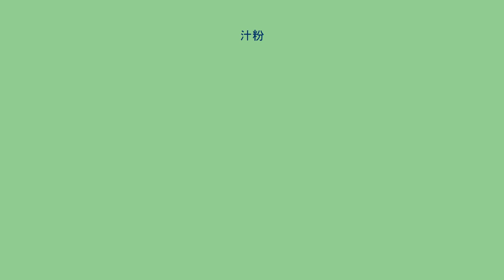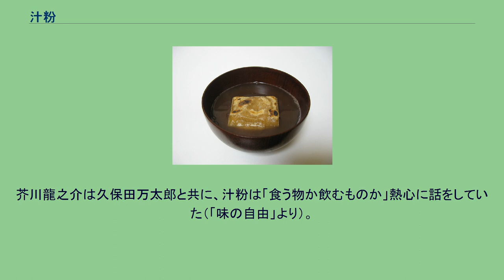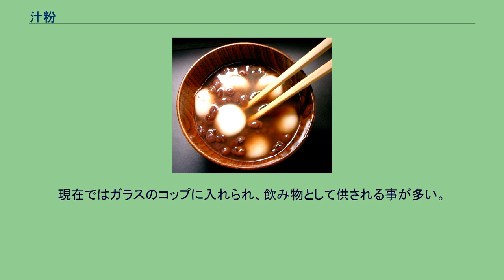汁粉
御前汁粉に玄米餅 粒あんの汁粉　西日本ではぜんざいと呼ばれる 懐中汁粉 汁粉（しるこ）は、小豆などを砂糖で甘く煮た汁の中に、餅や白玉団子、栗の甘露煮などを入れた食べ物。
「おしるこ」とも呼ばれる。
関東では漉（こ）し餡を用いたものも粒餡を用いたものも区別せず汁粉と呼ばれるが、関西では漉し餡を用いたもの汁粉と呼び、粒餡を用いたものはぜんざいと呼び分けるのが通例である。
粒餡、漉し餡ともに汁粉と呼ぶ地方では、餡（あん）の違いによって区別される。
また、江戸時代以前より即席汁粉としての展開もみられる。
小豆餡以外に、白餡、栗、かぼちゃ、百合根、枝豆（ずんだ）などを用いて作る場合もある。
江戸時代の寛永12年（1635年）の『料理物語』の後段（宴会の後に出される間食で、うどんやそうめん、饅頭などが含まれる）の欄に、「すすりだんご」と称される物が載っている。
これはもち米6に対しうるち米4で作った団子を小豆の粉の汁で煮込み、塩味を付けたものであり、その上から白砂糖を天盛りにした一種の汁物である。
当初は甘い物ではなく、塩味で調理されており、肴として用いられる事もあった。
鳥取県・島根県東部での雑煮における汁粉も、元来はこうした塩味の料理であったと考えられる。
餡餅やおはぎなどとの関連性もあるものと見られる。
現在は甘みを増して喫茶店や甘味屋・茶店などで供されており、大阪の「夫婦善哉」（白玉団子の善哉（田舎汁粉）が2つの小さな御椀に入れられて供される）、仙台のずんだ汁粉など地域色の出た汁粉が出されている。
特に甘味屋や茶店においては、口直しや甘味を際立たせるものとして、塩昆布や漬物など塩味の濃い食品を添えて出す事が多い。
また、長崎の卓袱料理においては「梅椀」という名で御前汁粉がデザートとして出される。
梅椀という名前は梅の花の塩漬けを汁粉に浮かべて出したからともいわれる。
砂糖が貴重品だった時代の名残ともいわれるが、古い時代の卓袱料理の献立では汁粉以外の菓子類等が出されており、確証は無い。
塩（塩化ナトリウム）を添えることで、小腸で分解されたグルコースとナトリウムとの共輸送によりグルコースの速やかな体内への吸収を助ける。
「すすりだんご」と称するものは現在でも大分県等に残っており、トウモロコシ団子の汁粉を指したり、団子を野菜と煮たすいとんのような料理を指す事もある。
芥川龍之介は、昭和2年の5月に「しるこ」について と注目している料理である事を書き、また椀のしるこを啜る事なども書いている。
この事について、久保田万太郎の「甘い物の話」でも触れており、久保田万太郎は「まず一気に汁粉を流し込む」と食べ方の付いて書いている。
芥川龍之介は久保田万太郎と共に、汁粉は「食う物か飲むものか」熱心に話をしていた（「味の自由」より）。
小島政二郎の「食いしん坊」でも同様であり、昔から話題のタネになりやすい料理であった。
正月の代表的な食べ物の一つである。
島根県や鳥取県においては雑煮として汁粉を食べる風習がある。
また香川県など四国の一部では雑煮に餡入りの餅が使用される。
鏡開きにおいては、鏡餅を用いて汁粉やぜんざいを作る。
小正月に食される小豆粥も同様である。
日本の刑務所では被害者の命日、受刑者の食事に汁粉が付く。
甘味であるあんみつとぜんざい 汁気のない餡を餅や栗などにかけたものを、関東ではぜんざいと呼び、関西では亀山と呼ぶ。
台東区浅草周辺には、ゆであずきと呼ばれる田舎汁粉に似た甘味飲料が存在する。
田舎汁粉以上に水分量が多くて餅などは通常入れられず、あっさりとした甘味となっている。
現在ではガラスのコップに入れられ、飲み物として供される事が多い。
そのまま、もしくは冷やして飲まれる。
汁粉に類似した食品は中国やベトナムにもあり、栗やハスの実、タピオカ団子を中に入れたり、黒ゴマやココナッツミルクの餡を用いたデザートがあるが、日本の汁粉との関連性はよく分かっていない。